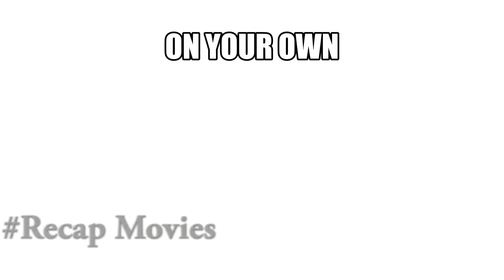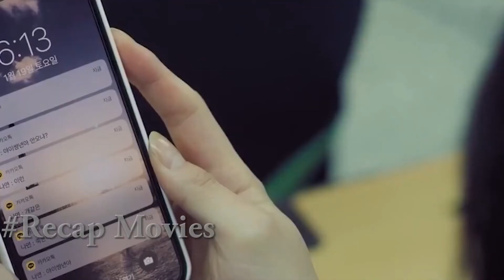0N Y0UR OWN (2019) I Movie Recap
Movie: On Your Own
Video Source: Recap Movies